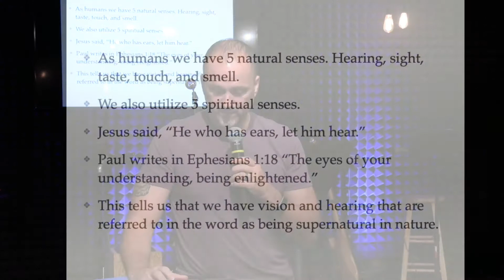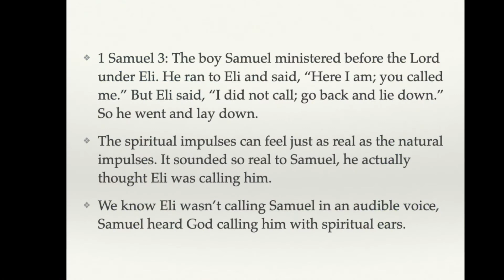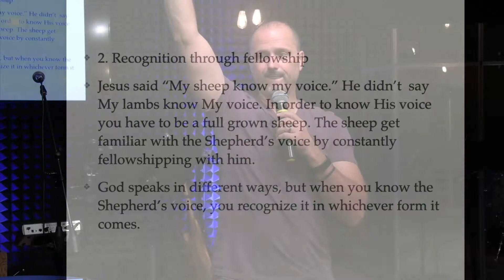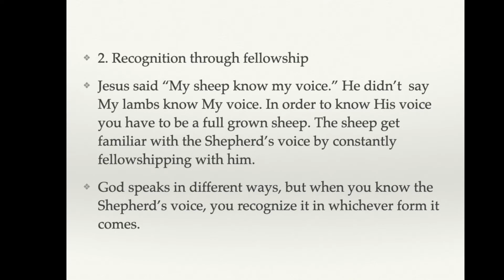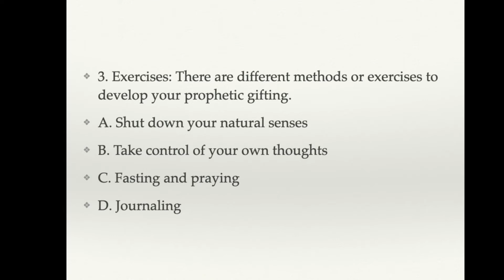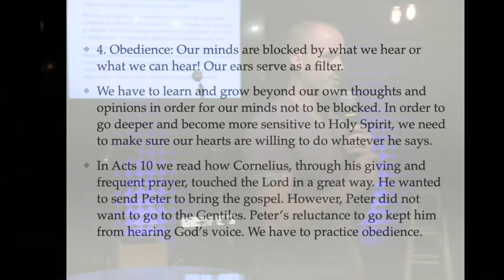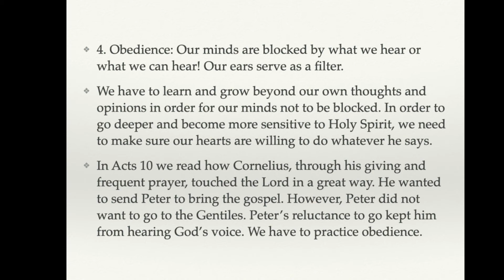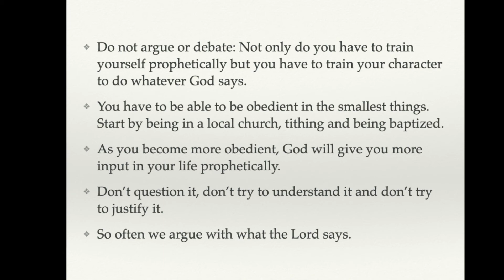PROPHETIC NIGHT | October 9th, 2020 | Going Deeper | Scott Owens